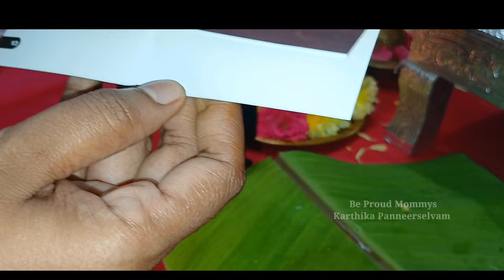இன்று 01.03.24 மிக அவசரமான பதிவு - வெள்ளிக்கிழமை அதுவும் வீட்டிற்க்கு வந்த தெய்வம் - தவறவிடாதீர்கள்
Our Office Address- Harikesanallur Venkat Raman House, 18 A, Patson Prime Apartment,  Veera Raghavan Lane, Nanganallur Near Haritha Fashion &  VG Party Hall
Timings- Monday to Sunday Morning 9 to Night 8.
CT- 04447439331